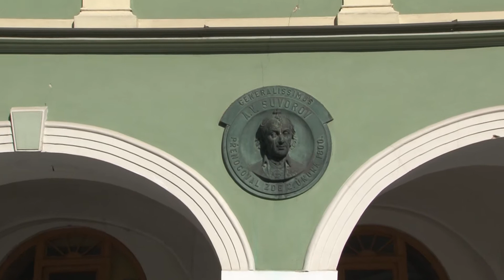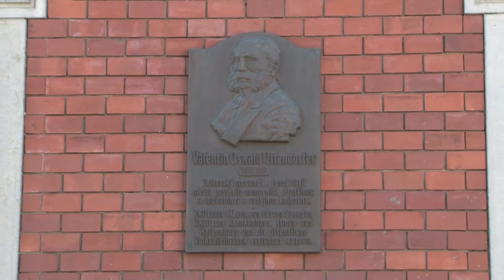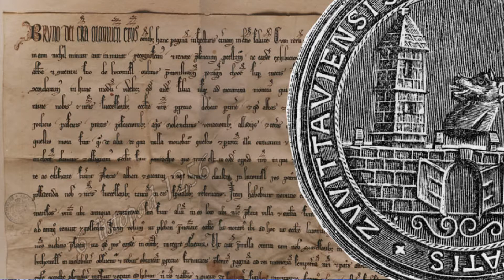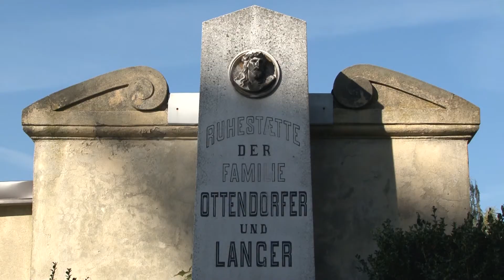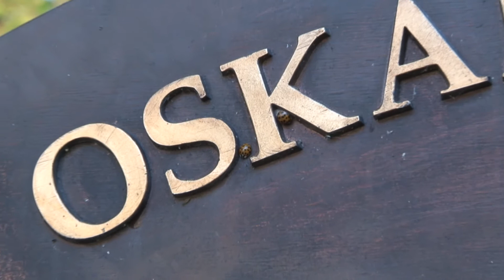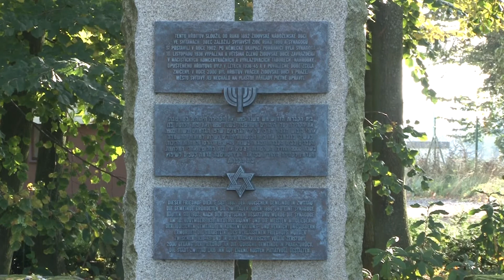Turistické zajímavosti města Svitavy